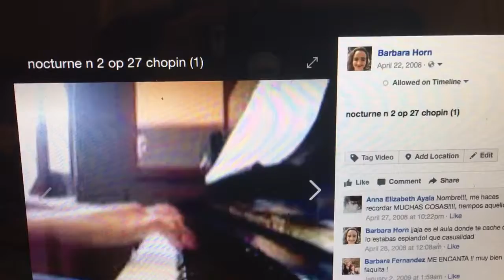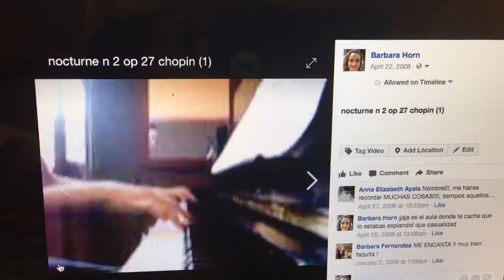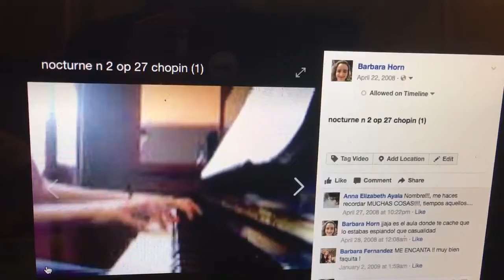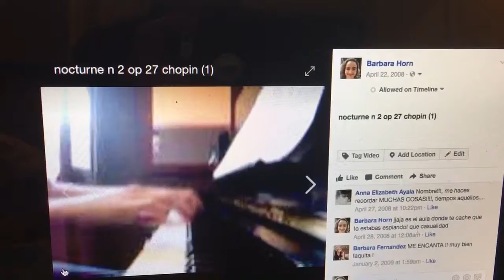trim B66FE2D7 638D 48E3 8808 6F9D72E76F43